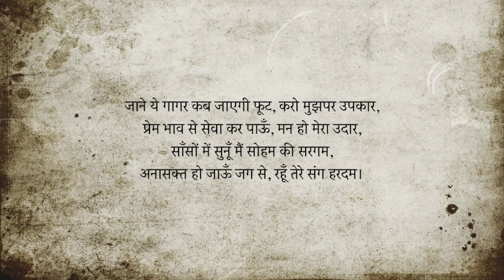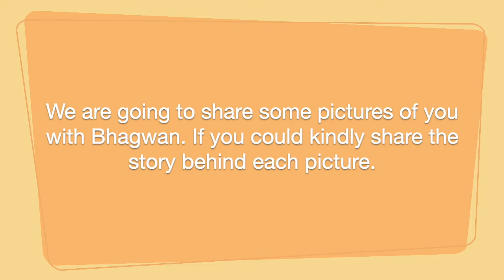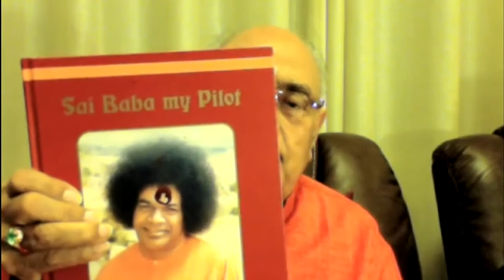Paramananda Swaroopa Sai | Capt V K Sharma| New Delhi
Capt. V.K Sharma - A flight that took off with  Baba and landed with  Swami.